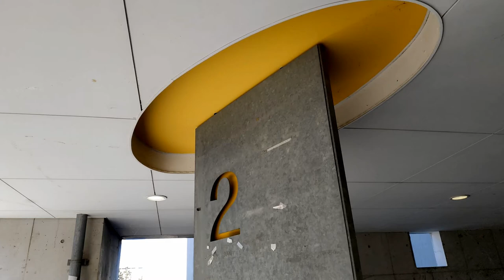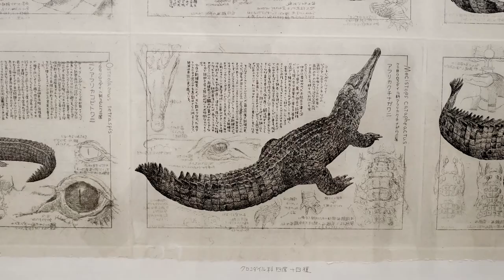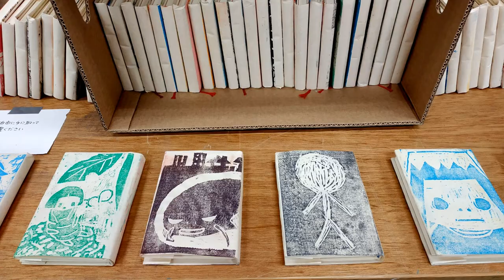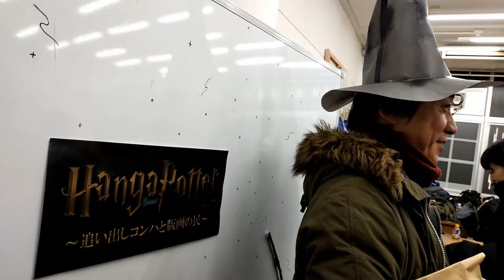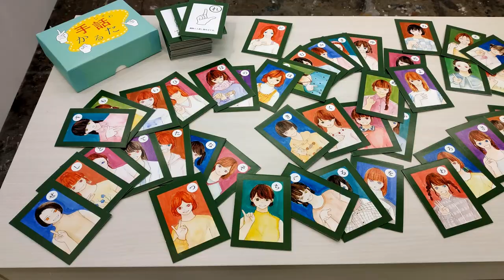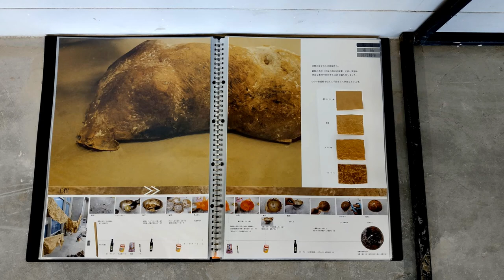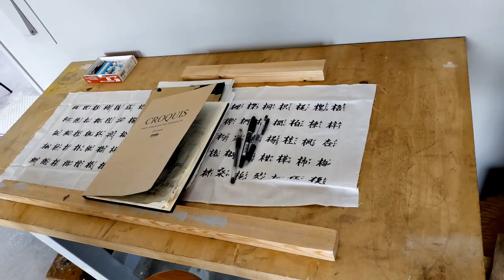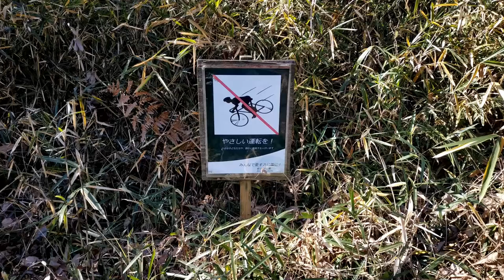Final Exams in the Musashino Art University 2019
Final Exams in the Musashino Art University, Tokyo, Japan.

Prof. Kestutis Vasiliunas from Graphic Departments / Vilnius Academy of Arts was officially invited to participate in the Final Exams in the Department of Painting / Printmaking in Musashino Art University.

It is one of the best art universities in Japan and also in the world for printmaking. Musashino Art University was founded as a private Teikoku Art School in 1929. In 1948 the name was changed to Musashino Art School, but officially designated as a University in 1962. Currently, MAU is one of the leading art institutes in Japan, with over 4,500 students and 2,000 correspondence students. Modern and beautiful Musashino Art University Museum & Library connected with nature was designed by Sou Fujimoto Architects in 2010.